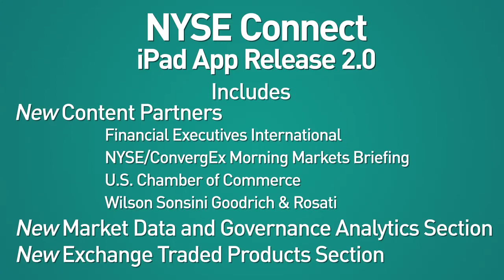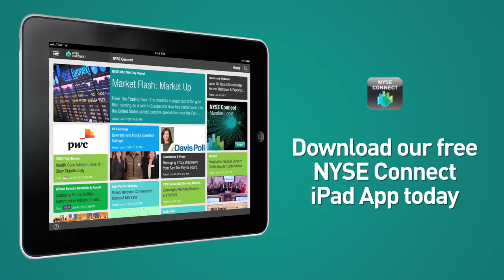NYSE Connect iPad App Release 2.0 now available